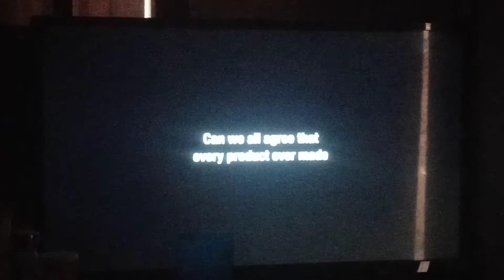King of The Hill: Livin' on Reds, Vitamin C and Propane (2003) Closing Logos on Adult Swim